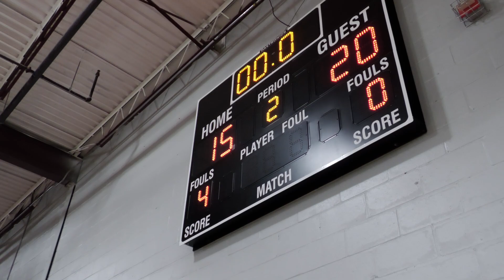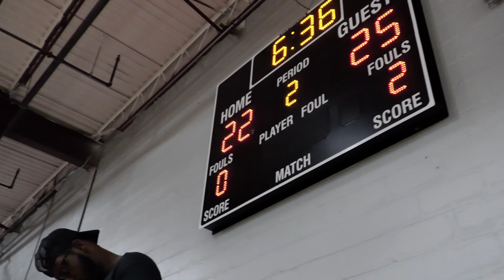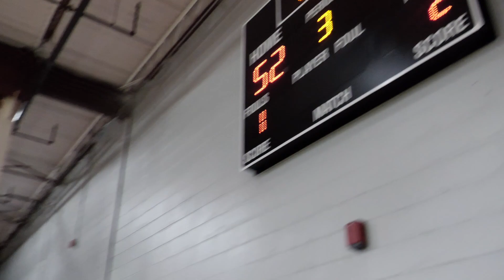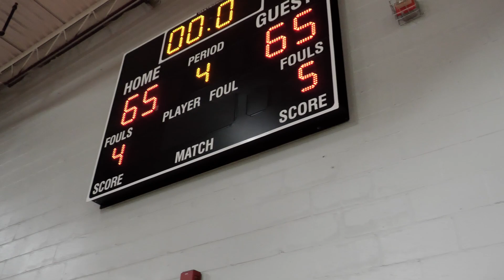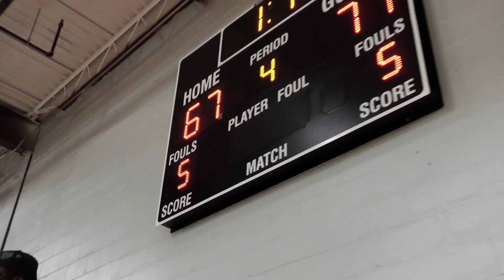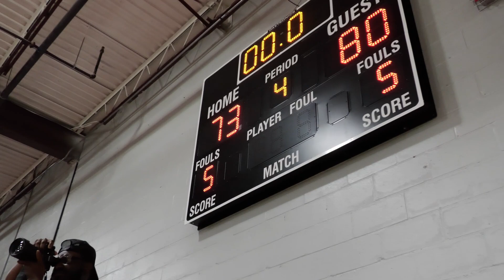2022 PITS Summer League Playoffs: Most Hated vs The Score Family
Final Four playoff game played at Athletic Republic in District Heights, MD on September 2, 2022 and won by Most Hated, 80-73, in overtime